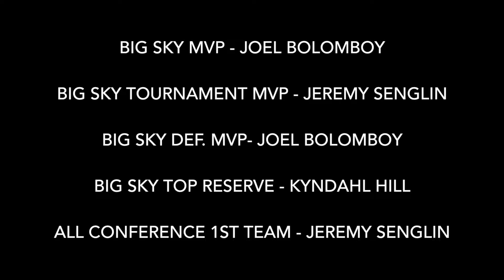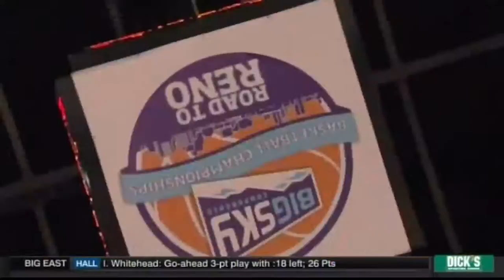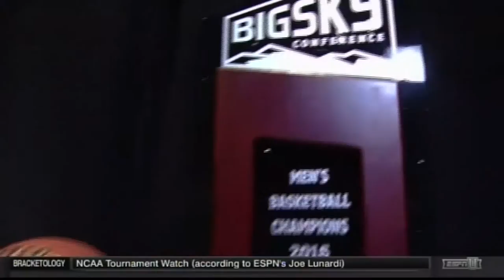2015 2016 Weber State Wildcats + Bolomboy